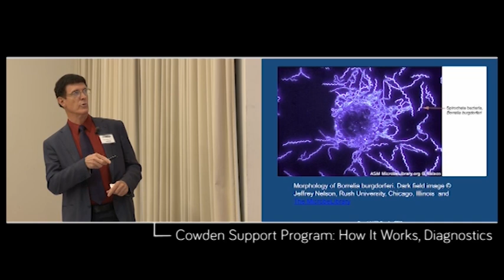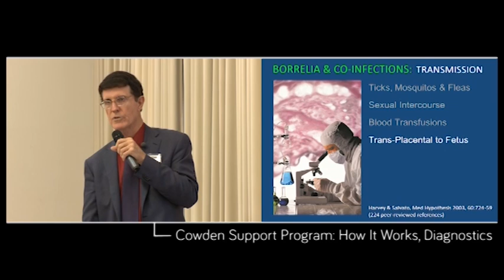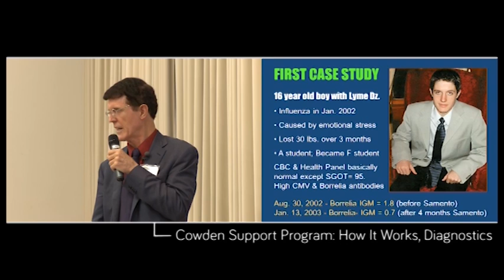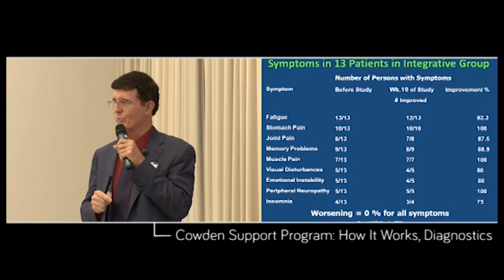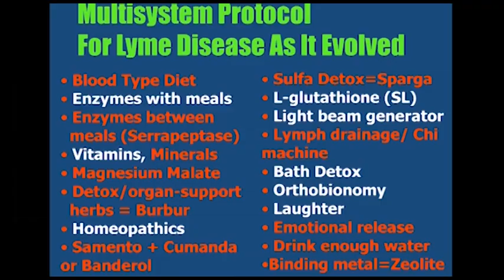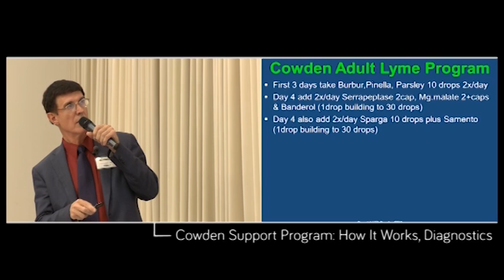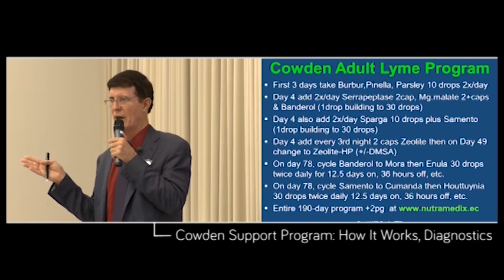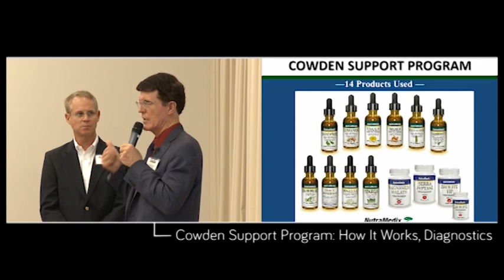The Cowden Support Program | ILADS 2012 lecture by Dr. Lee Cowden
A 60 minute video with Dr. Lee Cowden on the Cowden Support Program.  Dr. Cowden gives a detailed lecture at the ILADS Educational Meeting Europe in Klagenfurt, Austria, May, 2012.

The Cowden Support Program is a 6-month protocol developed by Wm. Lee Cowden, MD initially for the treatment of Borrelia and Lyme Co-Infections.  Since the protocol helps to resolve the majority of the root causes of most patient's symptoms it can also be used to treat most chronic health conditions.  Many people use the Cowden Support Program that have not been diagnosed with Lyme.  Use of the CSP may be helpful and there is no indication that it would be harmful.

The Cowden Support Program utilizes 14 different Nutramedix products including 6 Microbial Defense herbals (3 pairs of herbals) that are taken rotationally over at least 6 months. The first pair (Banderol and Samento) were studied in vitro by Eva Sapi, PhD and her group at the University of New Haven, Connecticut and found to eliminate all forms of Borrelia burgdorferi (spirochetes, round-body forms and biofilm forms). In that study, doxycycline antibiotic was not nearly as effective against biofilm and round body forms of Borrelia burgdorferi.  Richard Horowitz, MD in New York State has found the Cowden Support Program to be effective in markedly improving the condition of 70-80% of the advanced Lyme Borreliosis patients with co-infections over 4 to 6 months' time, even if the patients had previously failed to improve on multiple courses of antibiotics.  Dr. Horowitz presented the findings of his use of the Cowden Support Program in a fairly large group of his patients with Lyme Borreliosis & co-infections at the ILADS conference in the fall of 2007, read more

Additional links